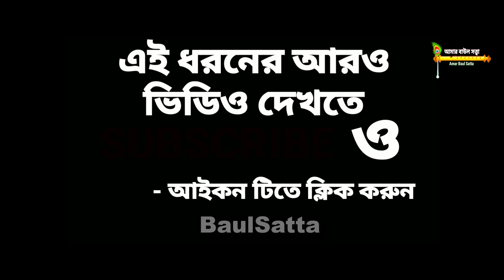Tarja Baul Gann ।। জয়দেব পদ্মাবতীর ধর্ম আলোচনা ।। বলাই দেবনাথ ও সপ্না দাসী ।। Baul Satta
Tarja Baul Gann :  জয়দেব পদ্মাবতীর ধর্ম আলোচনা
                                Joydeb-Pamdabotir Dharmo alochana
Organised by :   Habibpur Rice Mill Om Ganga Panchotirtho Mahasmshan
Place : HABIBPUR, MALDA
Video Recorded and Edited : Nilratan Barman

If any issue please contact this E-mail & Phone Number . Please don't send “STRIKE” my channel.

MOUMITA MONDAL BAUL GAN//FOLK SONG/মৌমিতা